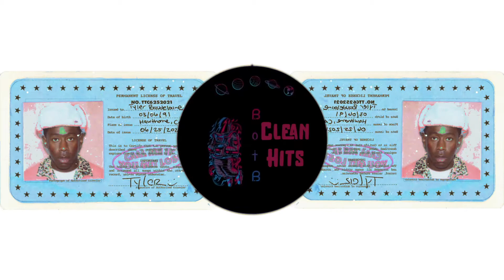Tyler, The Creator - JUGGERNAUT (Perfectly Clean) ft Lil Uzi Vert, Pharrell Williams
🔥 Clean songs of all your favorite artists from HipHop, Pop, R&B and EDM. So perfectly cleaned you won't even notice the difference.

For song requests, follow this artist page to have it queued